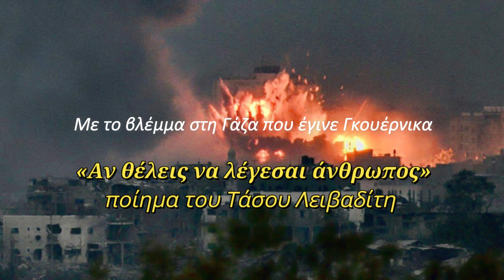Με το βλέμμα στη Gaza-ernica. «Αν θέλεις να λέγεσαι άνθρωπος» του Τάσου Λειβαδίτη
Ένας χαιρετισμός στους μαχητές της Ειρήνης. Στους εκατοντάδες χιλιάδες διαδηλωτές που διαδηλώνουν στους δρόμους των πόλεων όλου του κόσμου, απαιτώντας να σταματήσει τώρα ο πόλεμος και η σφαγή των αμάχων Παλαιστινίων.
13/12/2023
«Αν θέλεις να λέγεσαι άνθρωπος», απόσπασμα από το ποίημα του Τάσου Λειβαδίτη.
Αν θέλεις να λέγεσαι άνθρωπος
δεν θα πάψεις ούτε στιγμή ν’ αγωνίζεσαι για την ειρήνη και για το δίκιο.
Θα βγεις στους δρόμους, θα φωνάξεις, τα χείλια σου θα
ματώσουν απ’ τις φωνές
το πρόσωπό σου θα ματώσει από τις σφαίρες — μα ούτε βήμα πίσω.
Κάθε κραυγή σου μια πετριά στα τζάμια των πολεμοκάπηλων
Κάθε χειρονομία σου σα να γκρεμίζεις την αδικία.
Και πρόσεξε: μη ξεχαστείς ούτε στιγμή.
Έτσι λίγο να θυμηθείς τα παιδικά σου χρόνια
αφήνεις χιλιάδες παιδιά να κομματιάζονται την ώρα που παίζουν ανύποπτα στις πολιτείες
μια στιγμή αν κοιτάξεις το ηλιοβασίλεμα
αύριο οι άνθρωποι θα χάνουνται στη νύχτα του πολέμου
έτσι και σταματήσεις μια στιγμή να ονειρευτείς
εκατομμύρια ανθρώπινα όνειρα θα γίνουν στάχτη κάτω απ' τις οβίδες.
Δεν έχεις καιρό
δεν έχεις καιρό για τον εαυτό σου
Θ’ απαρνηθείς τη λάμπα σου και το ψωμί σου
θ’ απαρνηθείς τη βραδινή ξεκούραση στο σπιτικό κατώφλι
για τον τραχύ δρόμο που πάει στο αύριο…
Το ξέρω, είναι όμορφο ν’ ακούς μια φυσαρμόνικα το βράδι,
να κοιτάς έν’ άστρο, να ονειρεύεσαι
είναι όμορφο σκυμμένος πάνω απ’ το κόκκινο στόμα της αγάπης σου
να την ακούς να σου λέει τα όνειρά της για το μέλλον.
Μα εσύ πρέπει να τ’ αποχαιρετήσεις όλ’ αυτά και να ξεκινήσεις
γιατί εσύ είσαι υπεύθυνος για όλες τις φυσαρμόνικες του κόσμου, για όλα τ’ άστρα, για όλες τις λάμπες και για όλα τα όνειρα